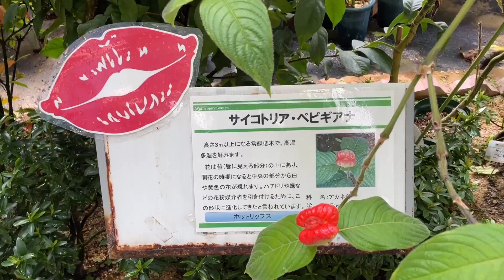【VLOG/ENG】最近仕事でミス多いOL|在宅勤務|田舎徳島に帰る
こんばんは〜

最近、仕事でミス連発です•••
あーーー
いやだいやだ。

って感じですけど、自分が悪いんですけど
この時期って落ち込みやすいし、
気温の差が激してくて体調管理も難しいので
ミスしやすい時期なんかな！とか思って
季節のせいにしときます😃

こうやってポジティブに生きるのだ✌️
（反省しろ）